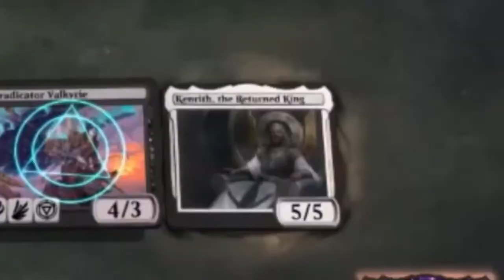MTGA Opening 50 Strixhaven booster packs with special guest part 1 of 3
SI SBUSTAAAAAAAA
50 booster pack di Strixhaven sbustati e commentati per voi, buon spoiler